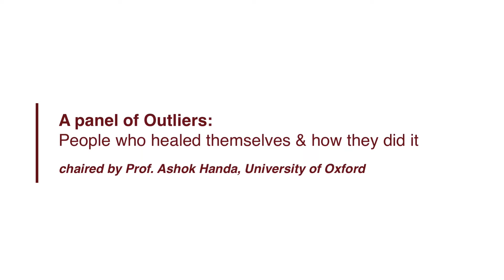Panel discussion: People who healed themselves & how they did it - chaired by Prof. Ashok Handa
Presentation #8 from the debut workshop for Outliers Health, entitled "How people can own and supercharge their health".

Can you reverse chronic disease?
Professor Ashok Handa chairs a panel of individuals who have conquered (i.e. completed reversed by medical definition) PTSD, Rheumatoid Arthritis and Ulcerative Colitis. Watch this video to see how ordinary individuals with normal day jobs can achieve extraordinary health outcomes.

About The Outliers Project:
The Outliers Project exists to crowdsource and showcase case studies which demonstrate the potential of the human mind & body to completely recover from disease and heal.
We search out and catalogue examples of the extraordinary in order to learn from these. This is in sharp contrast to mainstream approaches which typically ignore these as anomalies without explanation. In short, Outliers are real-life stories that will inspire you to be healthier.
The Outliers Project was created by Dr. Dilraj Kalsi and Sukh Kalsi

Taking the wheel: Time to change how you approach your health - Dr. Dilraj Kalsi, Lifestyle Doctor //

Take it up a gear: How neurofeedback can give you access to all 4 areas of health - Amit Oberoi, The Resilience Factor //